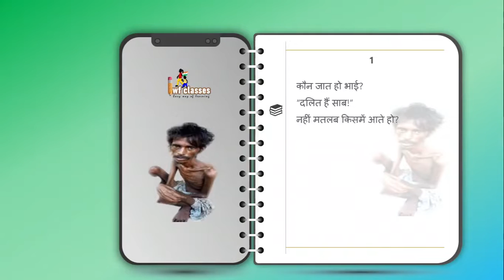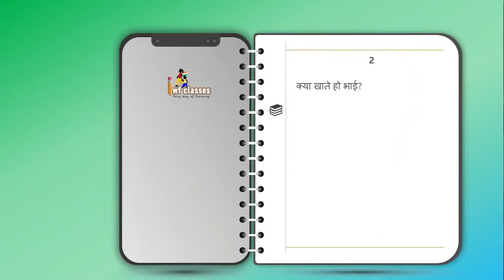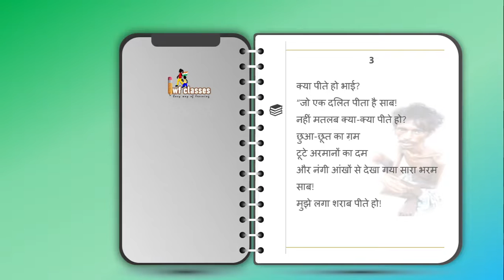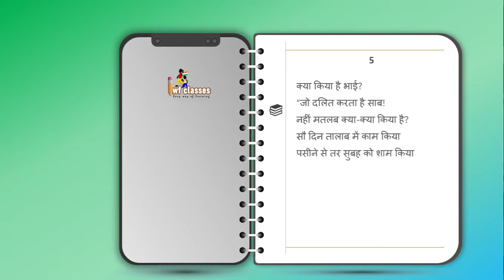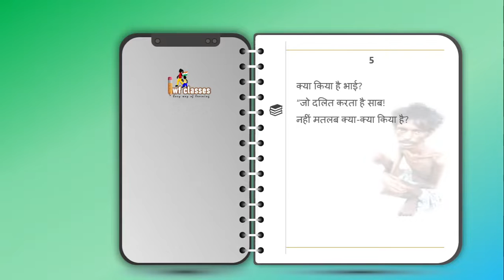Kavita: छिछले प्रश्न गहरे उत्तर | बच्चा लाल 'उन्मेष' | शराब, पीता हूं न साब! चुनाव में। वायरल कविता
“छिछले प्रश्न गहरे उत्तर” मुर्गा खाता हूं न साब! पर आपके चुनाव में।
क्या पीते हो भाई?
“जो एक दलित पीता है साब!
नहीं मतलब क्या-क्या पीते हो?
छुआ-छूत का ग़म
टूटे अरमानों का दम
और नंगी आंखों से देखा गया सारा भरम
साब!
मुझे लगा शराब पीते हो!
पीता हूं न साब! पर आपके चुनाव में।
कविता : युवा कवि बच्चा लाल 'उन्मेष'
 इनकी वह कविता जो  इंस्टाग्राम से जबरन हटा दी गई है
Dalit Lekhak Sangh , Kavita kosh , कविता , कोश नेताजी जनता के चूना लगावेले